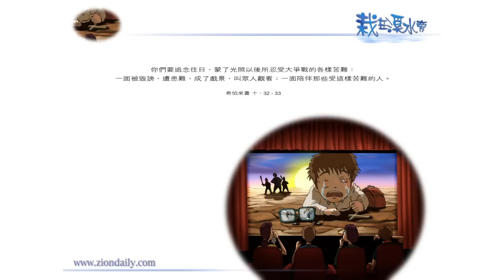錫安教會靈修系列：栽在溪水旁 091010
希伯來書 十章32-33節：
你們要追念往日，蒙了光照以後所忍受大爭戰的各樣苦難：
一面被毀謗，遭患難，成了戲景，叫眾人觀看；一面陪伴那些受這樣苦難的人。